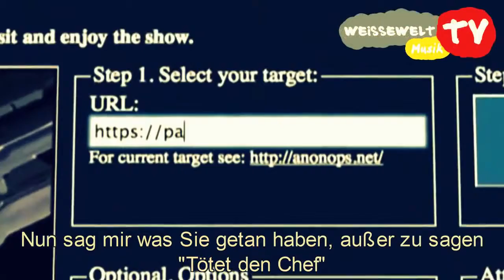Anonymous Rap Song German Deutsche Untertitel